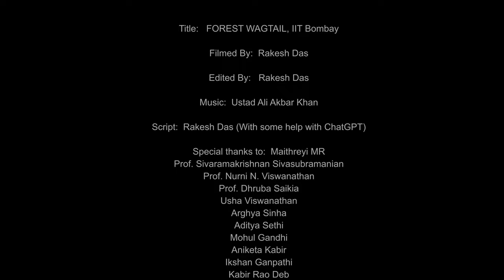Forest Wagtail | A small documentary | IIT Bombay | Nikon Z9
Finally!! It's the forest wagtail, a bird that is as elusive as it is elegant. I had first seen this bird at Karnala bird sanctuary (Maharashtra) a year ago but could not capture a photo, finally could capture some moments at my backyard. It was an amazing moment to follow this bird as it runs through the forest floor near the staff hostel drain at IIT Bombay, contrary to other wagtails it moves its slender tail and rear body from side to side. Its movements are fluid and graceful, a true testament to the beauty and precision of nature.

All footages in this documentary had been captured at IIT Bombay campus, Mumbai, Maharashtra on 14th February, 2023. All videos were captured with Nikon Z9 and 500mm pf lens. I am grateful to all fellow birders of IIT Bombay, without their encouragements this documentary can’t be published.